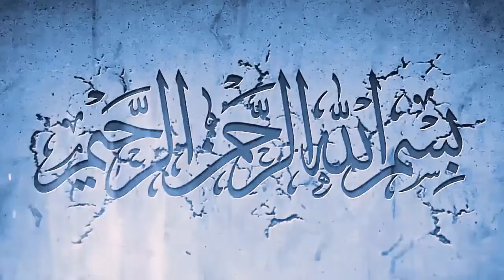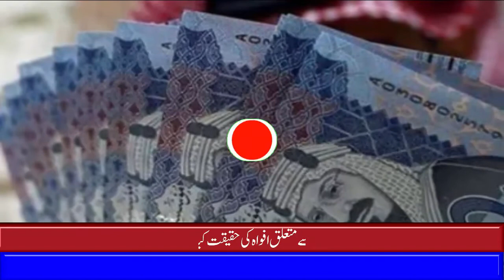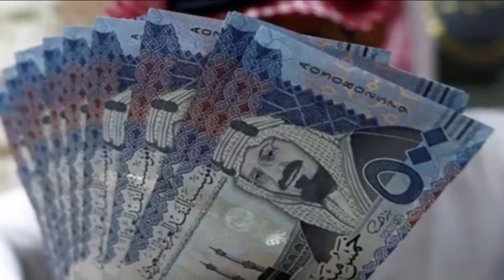Good News::New Jobs of Pakistanis in Saudi Arabia - saudi Arab offers million new jobs - Asad InfoTV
In this video, Good News::New Jobs of Pakistanis in Saudi Arabia - saudi Arab offers million new jobs - Asad InfoTV you will watch Good News::New Jobs of Pakistanis in Saudi Arabia - saudi Arab offers million new jobs - Asad InfoTV